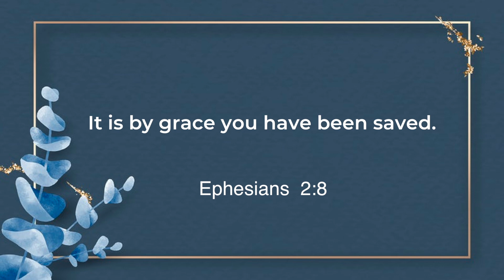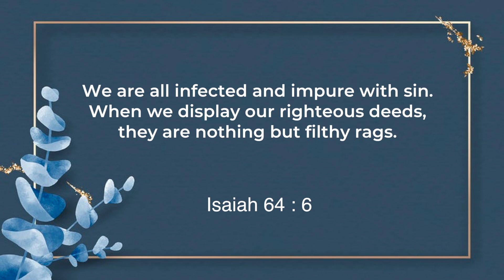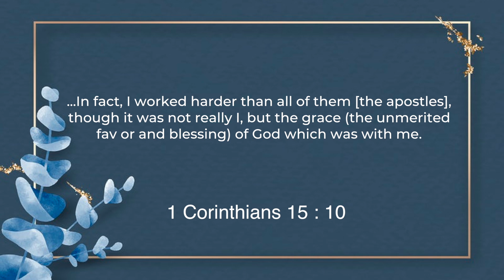Amazing Grace | Sis. Evangeline Paul Dhinakaran | Today's Blessing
God’s grace is very great upon you! The Lord will put on His garment of righteousness upon you. He will save you and deliver you. Thank Him for this blessing. Tune in to this blessing by watching today's promise.